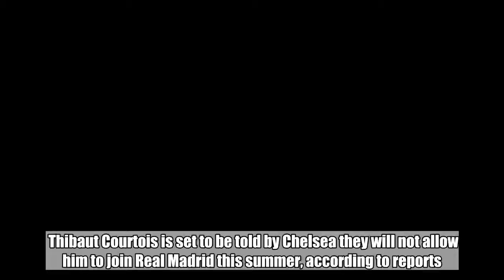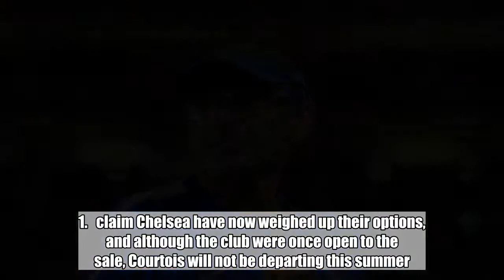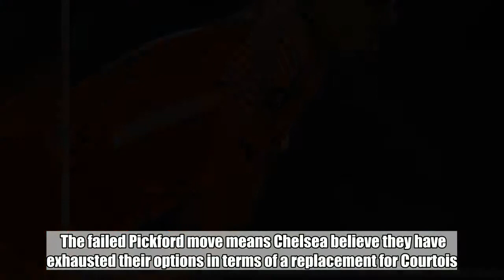Chelsea set for Thibaut Courtois meeting after making final transfer decision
Thibaut Courtois is set to be told by Chelsea they will not allow him to join Real Madrid this summer, according to reports.  The Belgian has his heart set on a transfer switch to Real and asked Chelsea after the World Cup to sanction the sale.  Courtois wants to return to Madrid to be closer to his family and experience a new challenge after four years as Chelsea’s No.1.   claim Chelsea have now weighed up their options, and although the club were once open to the sale, Courtois will not be departing this summer.  Chelsea are not happy with Real’s offer, thought to be around £31million, considering Liverpool forked out £67m on Roma goalkeeper Alisson last month.    The Blues were also unable to secure a top class replacement for Courtois, having failed in an attempt to sign Alisson ahead of Liverpool.  To view this video please enable JavaScript, and consider upgrading to a web   browser that   supports HTML5  video    Approaches for stoppers Kevin Trapp and Jan Oblak were turned down by their respective clubs, but the latest set-back was Everton’s refusal to consider an offer for Jordan Pickford.  The failed Pickford move means Chelsea believe they have exhausted their options in terms of a replacement for Courtois.  The club will inform Courtois of their decision and the 26-year-old is now set to see out the final year of his contract.  To view this video please enable JavaScript, and consider upgrading to a web   browser that   supports HTML5  video    Courtois is yet to link up with Chelsea for pre-season after being given extra time off for his World Cup exploits.  Chelsea kick off their Premier League season against Huddersfield, but will take on Manchester City in the Community Shield on Sunday.